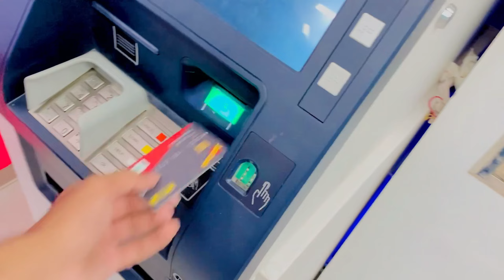Maula Jutt Movie Scenes♥️ Guess Car Name...🤔 I'm Back👀